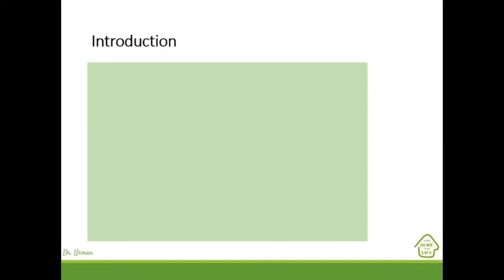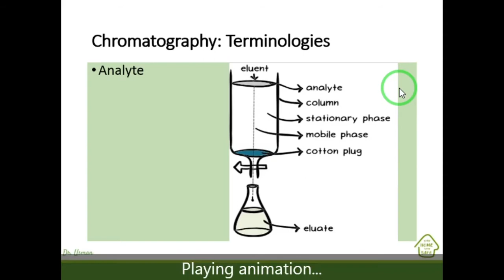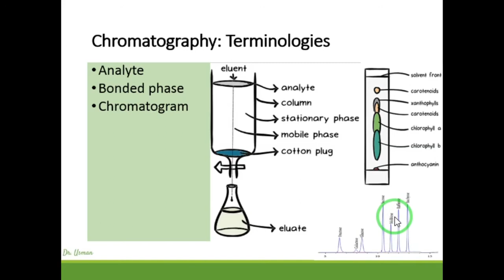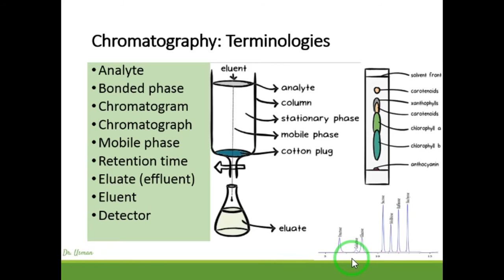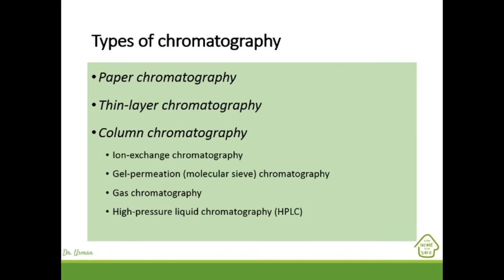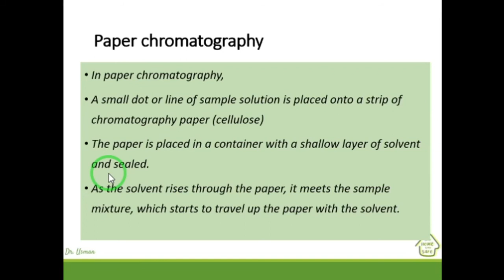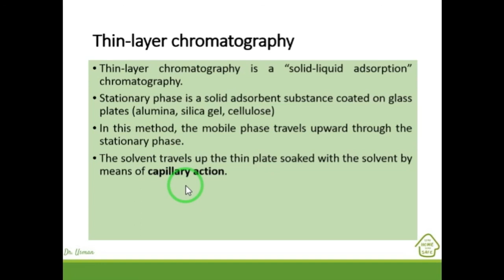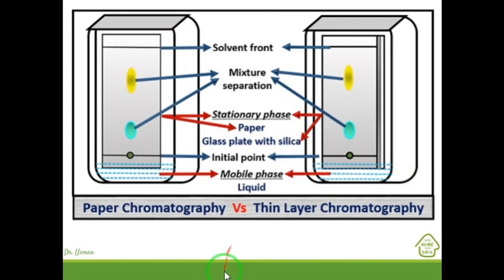Introduction to chromatography - Part 1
1) Introduction
2) Basic terminologies
3) Paper chromatography
4) Thin Layered chromatography